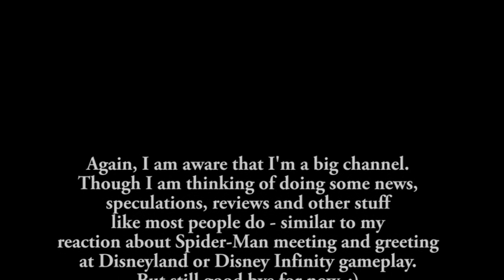My intro and update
While I'm not a popular on YouTube, I thought I'd make an update for my subscribers and people who are new to my channel. There may be opportunities to make new videos in the future, but I don't have much plans right now.